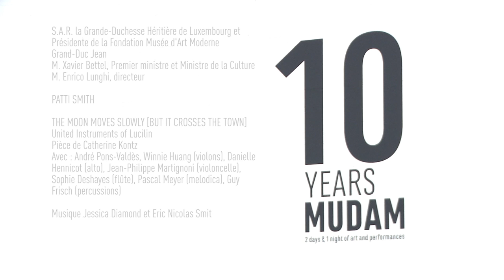10 YEARS MUDAM : CÉRÉMONIE OFFICIELLE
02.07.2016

S.A.R. la Grande-Duchesse Héritière de Luxembourg et Présidente de la Fondation Musée d'Art Moderne Grand-Duc Jean (min 2:30)
M. Xavier Bettel, Premier ministre et Ministre de la Culture (min 8:50)
M. Enrico Lunghi, directeur (min 18:00)

PATTI SMITH (min 24:30)
- Pissing in a River (Patti Smith, Ivan Kral, 1976, min 26:00)
- Peaceable Kingdom (Patti Smith, Tony Shanahan, 2004, min 31:40)
- People Have the Power (Patti Smith, Fred Smith, 1988, min 35:40)
- Because the Night (Bruce Springsteen, Patti Smith, 1977, min 38:30)

THE MOON MOVES SLOWLY [BUT IT CROSSES THE TOWN] (min 44:30)
United Instruments of Lucilin
Pièce de Catherine Kontz
Avec : André Pons-Valdès, Winnie Huang (violons), Danielle Hennicot (alto), Jean-Philippe Martignoni (violoncelle), Sophie Deshayes (flûte), Pascal Meyer (melodica), Guy Frisch (percussions)